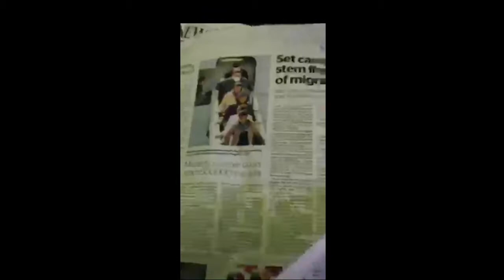23rd April 2016 St. George's Day: Rhiannon Evans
Clips from St George's Day, 23rd April 2016 during my intermittent occupation of Crouch Hill, Oxfordshire when I broadcast readings and music selected for the day to a happenstance global and local audience via Periscope live stream

This was part of my research practice for MA Fine Art Digital, Camberwell College 2016